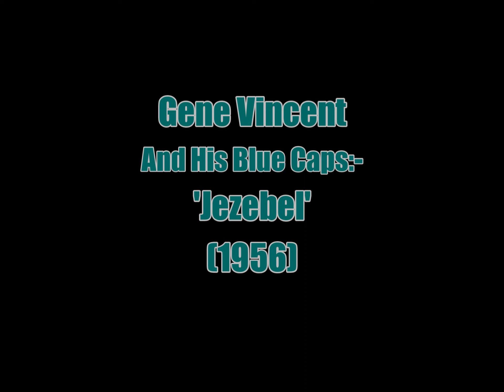Gene Vincent:-'Jezebel'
From the EP:-'Bluejean Bop Part 1' (September 1956)